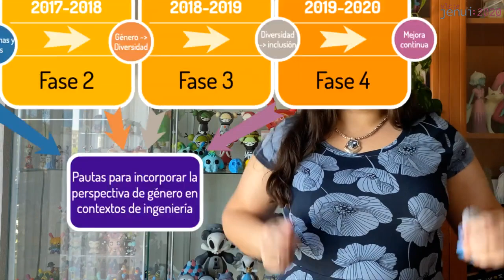Perspectiva de género en la docencia de Ingeniería del Software.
Alicia García-Holgado, Andrea Vázquez-Ingelmo, Francisco J. García-Peñalvo and Carina S. González-González.

Artículo presentado en las XXVI Jornadas Universitarias de la Informàtica
(JENUI 2020). València, 8 y 9 de Julio de 2020.